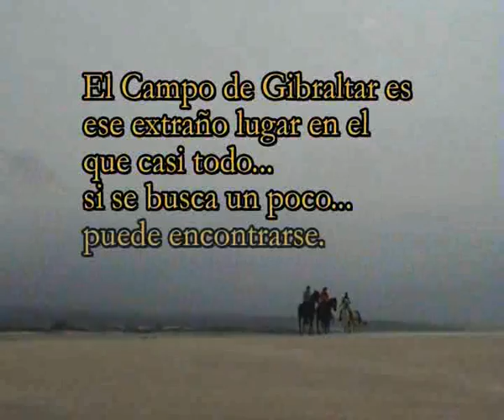Reportaje - TARIFA, CABALLOS EN LA COSTA